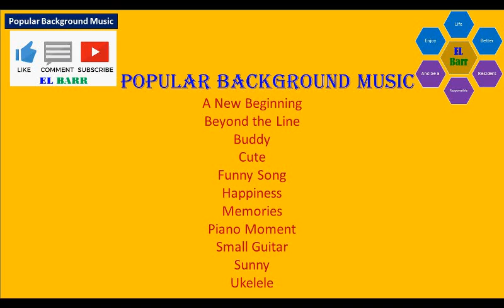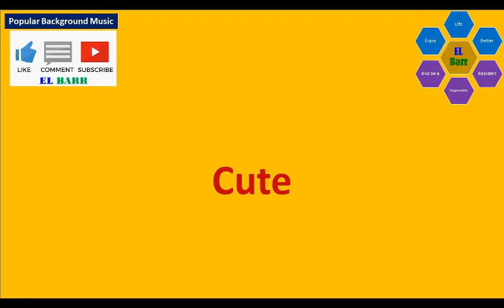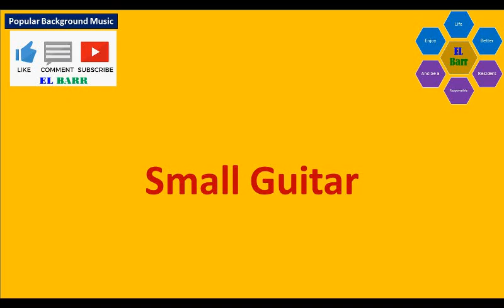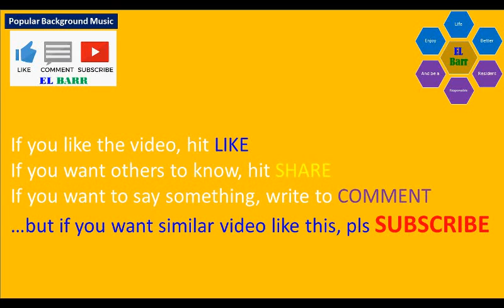No Copyright Music Popular Youtube Background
Enjoy and relax to listen to good music.
Select now what you usually do on your projects
Worry no more to use this royalty-free, no copyright popular intro and background music.